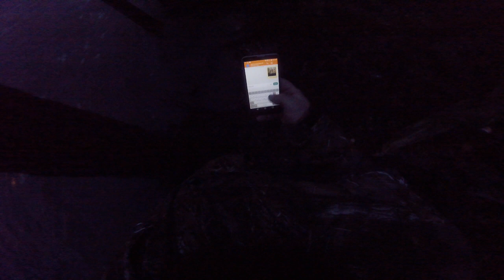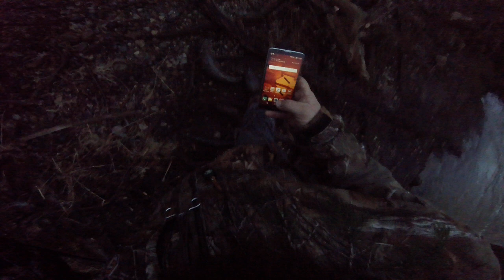Trophy walleye 27 in 8lb female grand River open season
Tank female over 8lbs at 27 inches hog . And I fight hogs while texting .